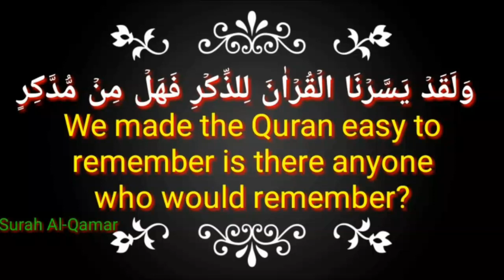Surah Al_Maun 107 By Qari Hicham Lharraz With Arabic Text|١٠٧ سُوْرَۃُ المَاعُون